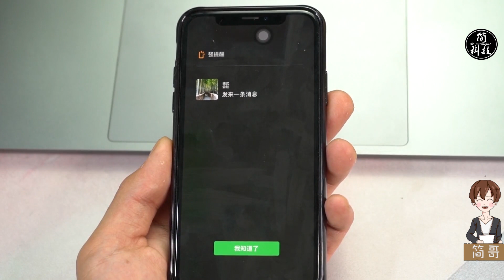微信可对指定好友修改提示铃声，苹果、安卓都能使用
苹果、安卓如何修改微信提示音